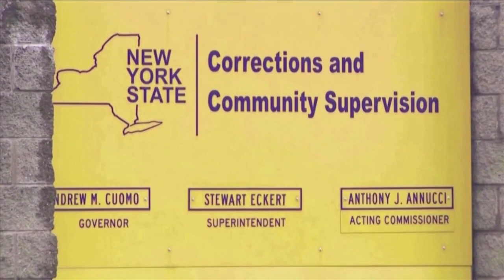Harvey Weinstein der Vergewaltigung schuldig gesprochen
Der ehemalige US-Filmproduzent ist wegen Vergewaltigung schuldig gesprochen worden. Weinstein hatte behauptet, alle seine sexuellen Begegnungen seien einvernehmlich gewesen und hatte auf nicht schuldig plädiert. Dem 70-Jährigen droht eine lange Haftstrafe.

Die Geschworenen haben Weinstein unter anderem der Vergewaltigung schuldig gesprochen. Es ist bereits das zweite Verfahren in dem Weinstein verurteilt wird